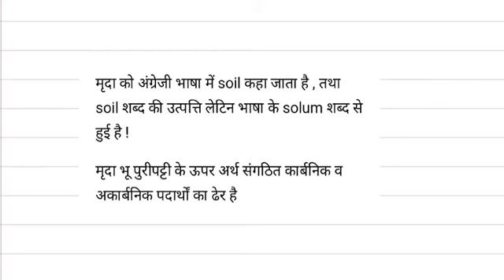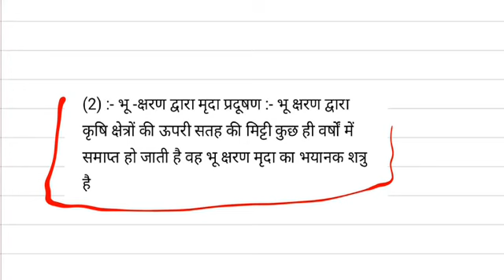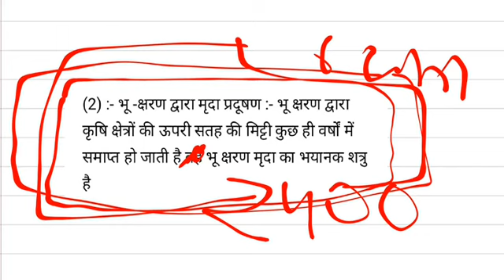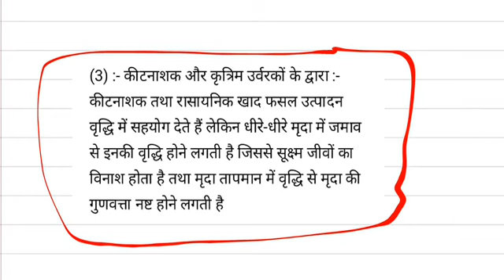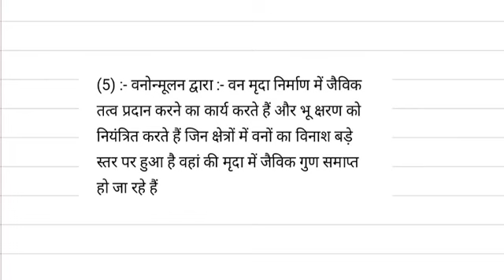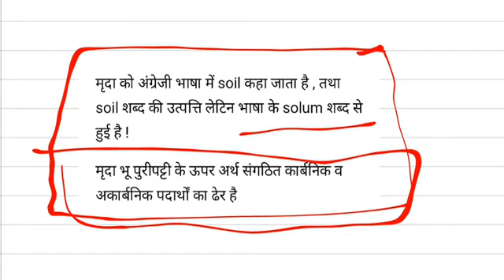Soil contamination (1), मृदा प्रदूषण , environmental studies reet level 1st, evs reet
Soil contamination
मृदा प्रदूषण
Environmental studies reet level 1st
Evs
Paryavarn adhyayan
Paryavarn adhyayan reet level 1st